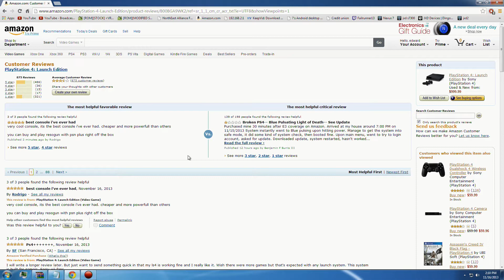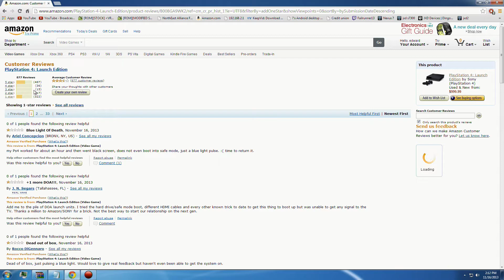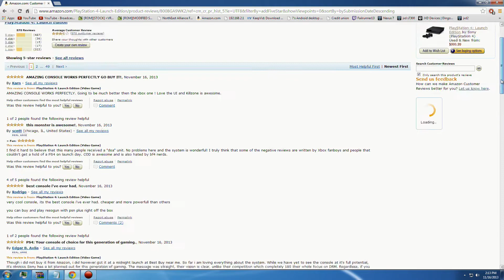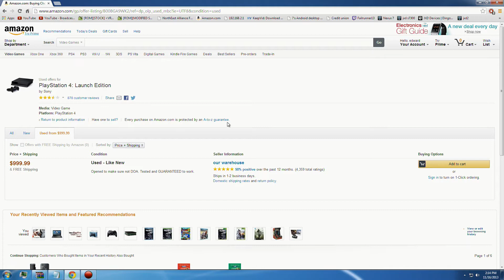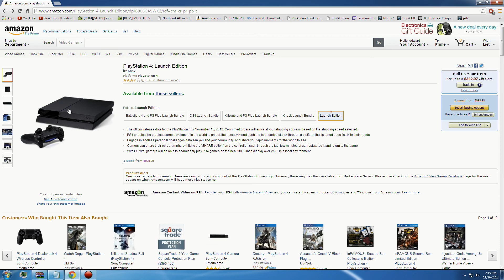PS4 high failure rate!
Re-done with no porn. =)

Amazon ratings: